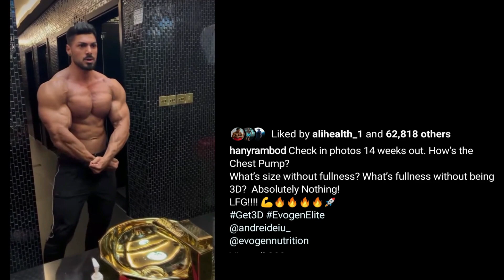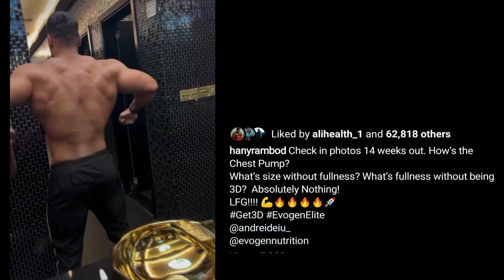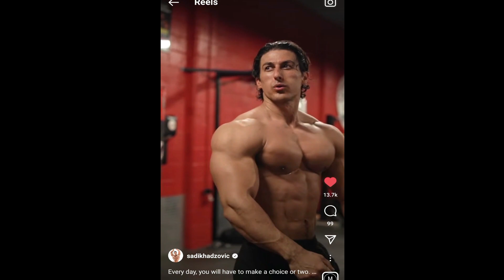BHUWAN CHAUHAN LOOK WAY BIGGER I JEREMY POTVIN AND SADIK HADZOVIC 3 WEEKS OUT+ ANDREI DEIU IS BACK!